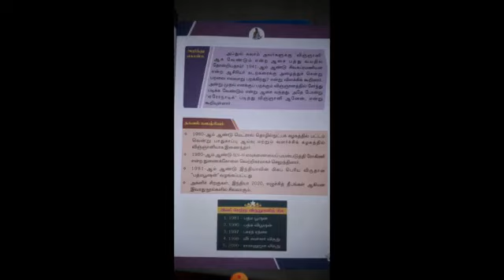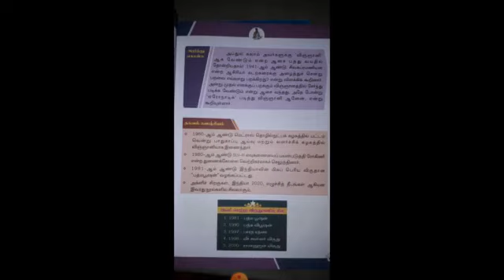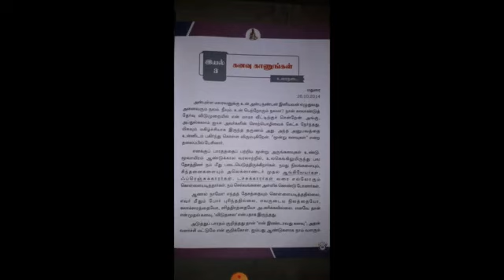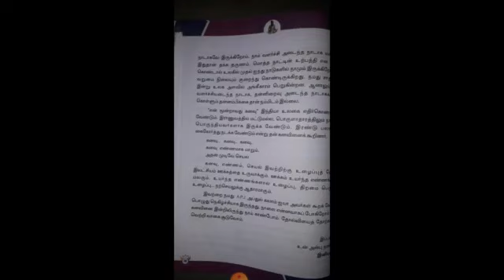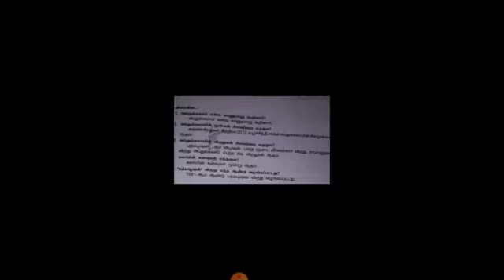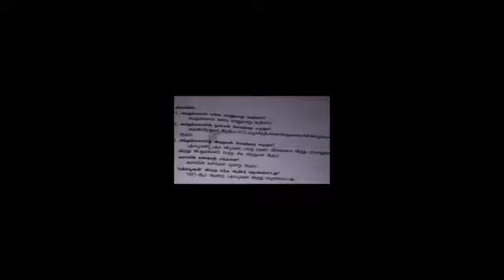வகுப்பு 5 # தமிழ் # இயல் 2 # கனவு காணுங்கள் # 22-01-2021 # 11AM